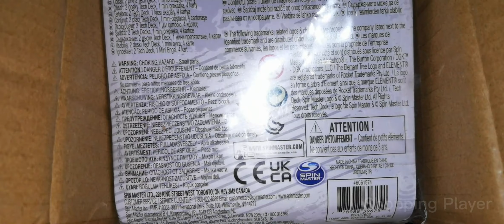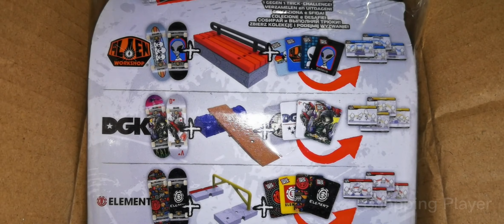Tech Deck Alien Pack Vs Series Finger Boards Toys Set Box 20230416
Hit the streets with all-new Versus Series 2-Pack from Tech Deck. The whole word is your skatepark with real street obstacles to skate. Inside every Versus Series 2-Pack are two full fully assembled fingerboards, a street feature so you can start your freestyle fun right away, and Challenge Cards to collect and battle other skaters! Tech Deck Versus lets you start small and cruise around on an official mini skateboard featuring authentic graphics from real skate companies! Then go big and move from piece to piece, stringing together some sick street lines! Pop an ollie, slide a ledge, or grind a rail and pull off a sick flip trick to finish! Use the Challenge Cards to pull up different fingerboard tricks and battle your friends. Draw a card and whoever can complete the trick on their turn wins! Tech Deck Versus Series has everything you need to learn and battle other fingerboarders. Tech Deck finger skateboards and ramp sets are for kids and skate-lovers ages 6 and up. If you want real skate graphics from real skate companies, then it has got to be Tech Deck - start small, go big and collect them all!
START SMALL. GO BIG: With two fully assembled fingerboards, one street obstacle, and four Challenge Cards in every pack, the Versus Series is perfect for learning how to master Tech Deck fingerboards and battle your friends!
TWO FULLY ASSEMBLED FINGERBOARDS: Cruise around on the two included fully assembled mini skateboards! With authentic skate graphics, you will feel like a pro riding an official board from real skate companies.
AUTHENTIC STREET OBSTACLES: The whole word is your skatepark with real street obstacles to skate. Each Versus 2-Pack comes with one unique street obstacle to skate and battle on. From barriers, kicker ramps, rails and flat bars, you can skate it all.
CHALLENGE CARDS: Use the Challenge Cards to pull up different fingerboard tricks and battle your friends. Draw a card and whoever can complete the trick on their turn wins!
Includes: 2 Assembled Tech Deck Fingerboards, 1 obstacle, 4 Challenge Cards

Free Delivery to Malaysia (Selangor, Kuala Lumpur, Putrajaya, Johor, Kedah, Kelantan, Malacca, Negeri Sembilan, Pahang, Penang, Perak, Perlis, Sabah, Sarawak, Terengganu, Labuan)